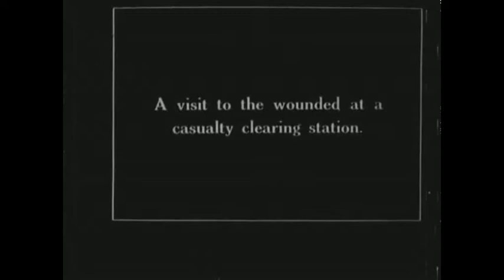'Battle of the Somme' composed by Erin Clarke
As part of our work with composer Laura Rossi and the Somme100 Film project, our GCSE and A level students have composed some wonderfully creative film scores for extracts from the iconic 'Battle of the Somme' silent movie. Here is the score composed by Year 12 student Erin Clarke.